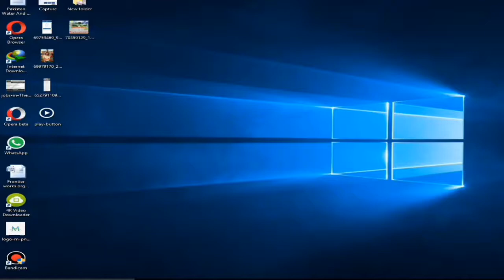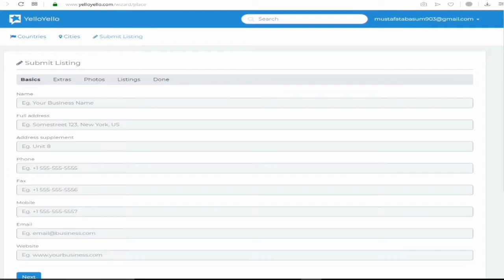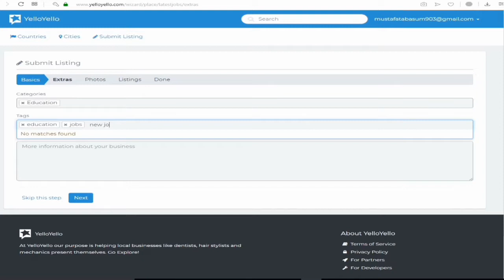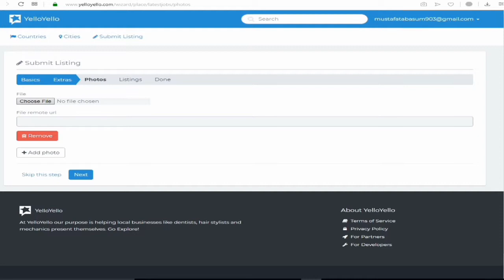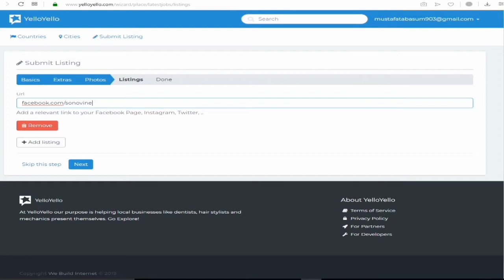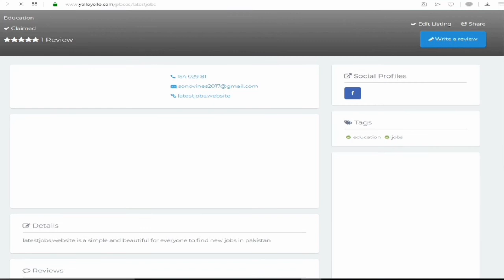Creat Dofollow BackLink From High DA PA Site | Boost Your Domain Authority & Traffic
Hello Dosto is video mai apko bataonga k ap apni site k lie dofollow back link kese bna sakty hain wo bhi high authority website se bilkul free main. Is site ka DA 57 Or PA 56 hai is se apki site ko kafi faida hasil hoga or apki site ki traffic bhi increase ho gi. Shukriya!

Hello Friends Welcome To MK Information TV YouTube Channel. Here You Find Every Type Of Technology Videos & Technology Information In Urdu/Hindi Language. Here I Upload Daily New Video Related Tech and mobile apps and games. Here You Can Also Find Interesting Videos Of Mobile And Gadget Reviews & You Can Learn Here Tutorials Of Online Earning.I Will Tell You The Different Ways Of Earn Money From Internet And Android Apps. Find Here Best & Top Android Apps And Top Android Games, Android And PC Tips & Tricks, Secret Hidden Features Of Android Applications.

Videos:
1.How To Make Awesome And Attractive Channel Intro

how to create
best sites to get backlinks